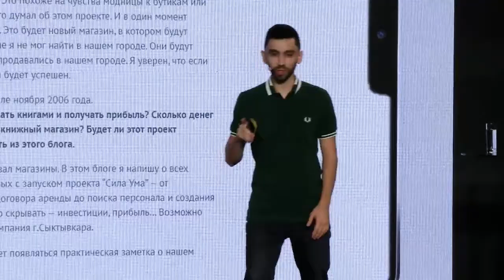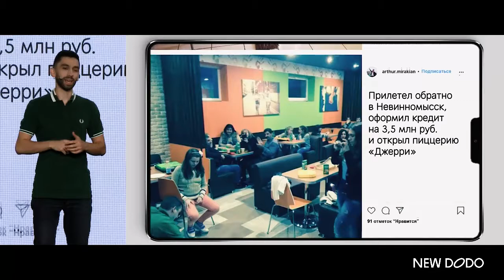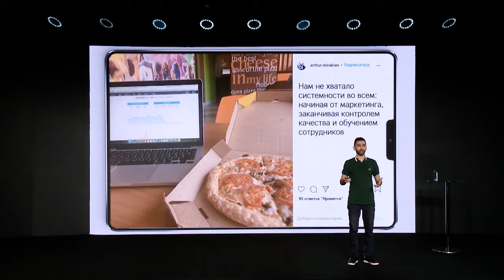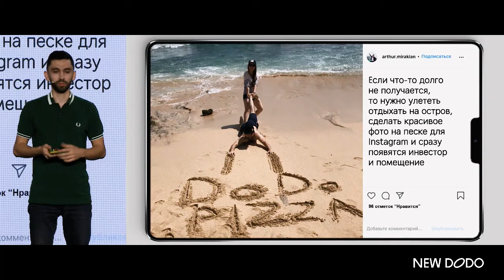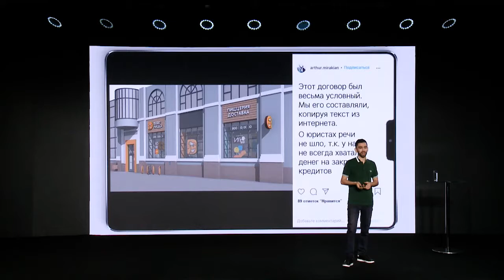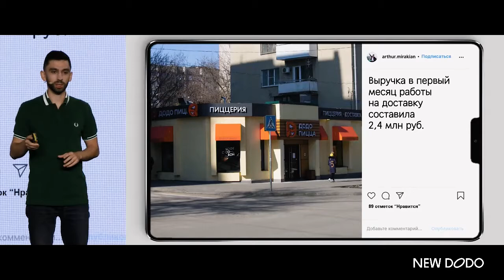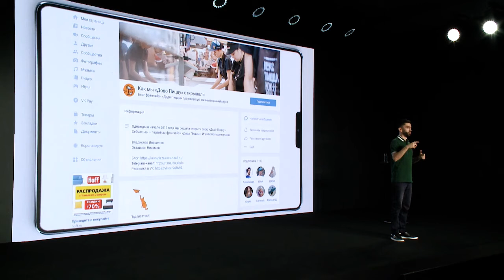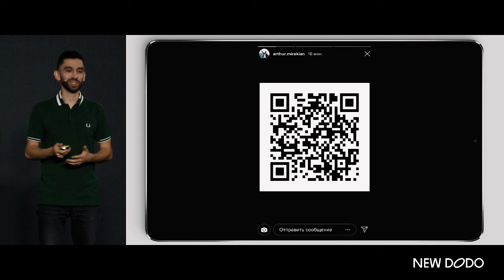Artur Mirakyan. Three steps to consistency